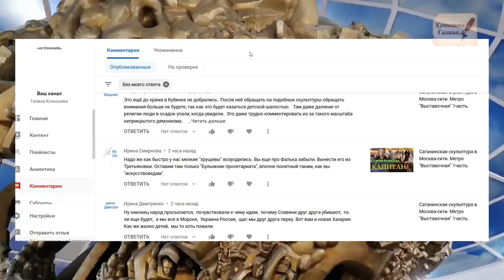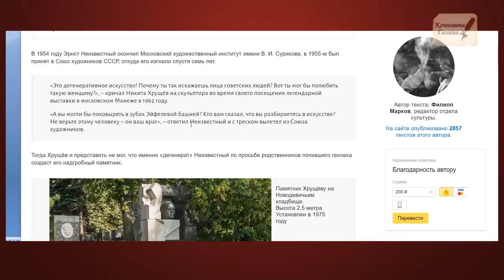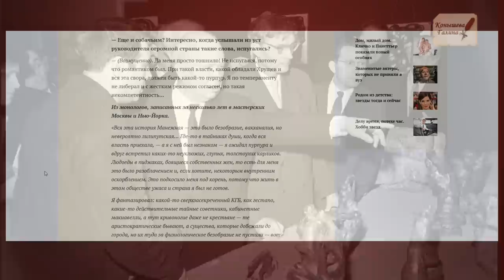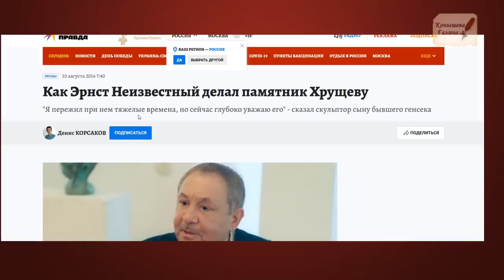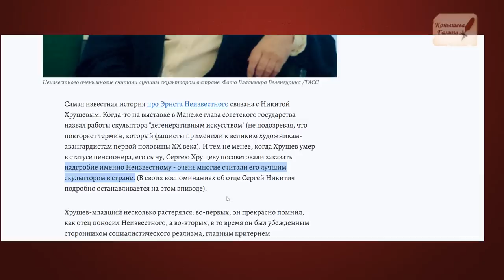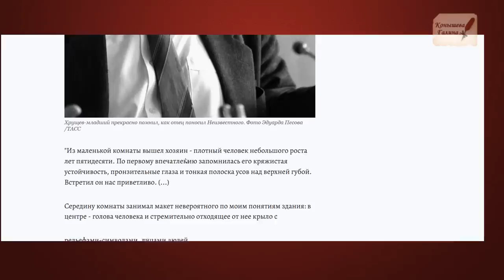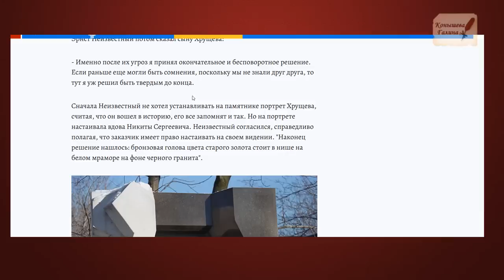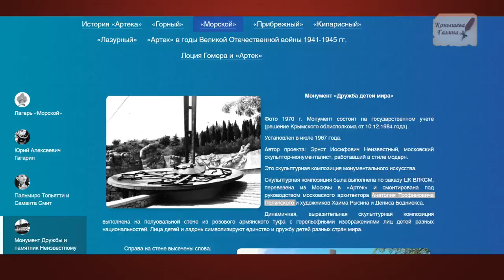Сатанинская скульптура.2часть.Почему сын Хрущева заказал памятник на могилу отца ЭрнстуНеизвестному?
Продолжения расследования появления сатанинской скульптуры на станции метро "Выставочная" Эрнста Неизвестного. Легенды, которые придумывают себе "гениальные" непонятые художники. Что стоит за разгромом вставки в Манеже в 1962 году Хрущевым? Почему сын Хрущева заказал памятник на могилу отца Эрнсту Неизвестному?

Поддержать автора канала карта сбербанка 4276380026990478